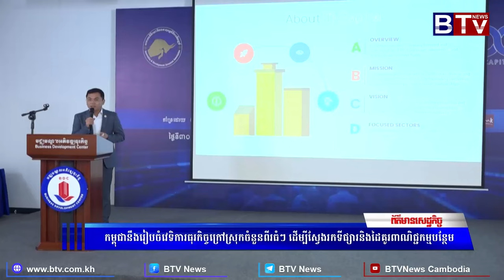WATCH កម្ពុជានឹងរៀបចំវេទិការធុរកិច្ចក្រៅស្រុកចំនួនពីរធំៗ ដើម្បីស្វែងរកទីផ្សារនិងដៃគូរពាណិជ្ជកម្មបន្ថ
[WATCH] កម្ពុជានឹងរៀបចំវេទិការធុរកិច្ចក្រៅស្រុកចំនួនពីរធំៗ ដើម្បីស្វែងរកទីផ្សារនិងដៃគូរពាណិជ្ជកម្មបន្ថែម